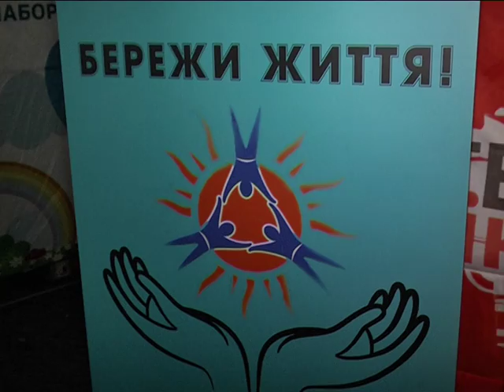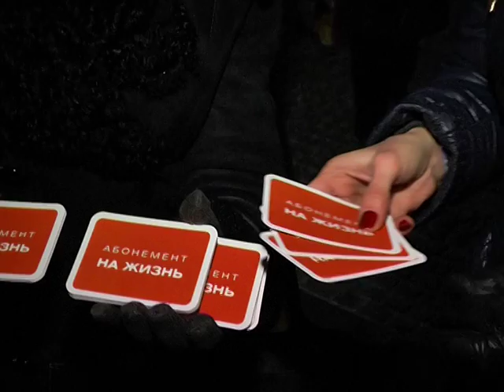Более 13 тысяч украинцев поражены вирусом иммунодефицита